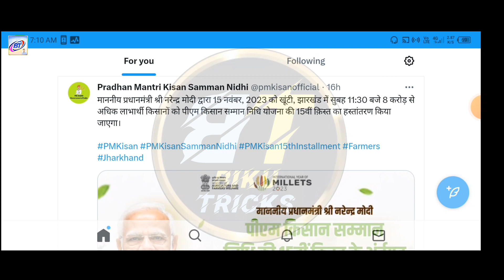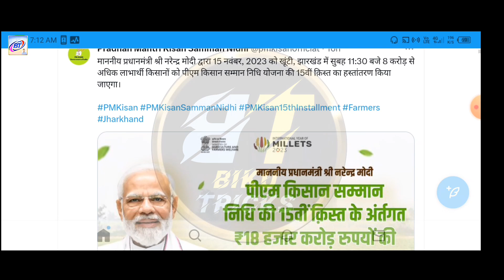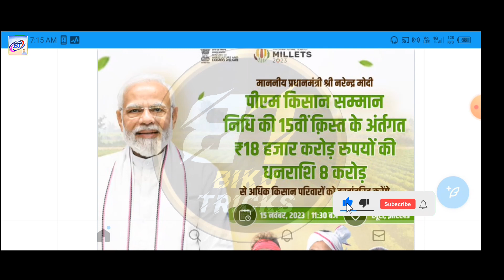पीएम किसान 2000 का 15वीं किस्त आज होगी जारी || PM Kisan 15th Installment New Update Today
pm kisan samman nidhi yojana 15 installment
pm kisan samman nidhi yojana 15 mein kist kab aaegi
pm kisan samman nidhi yojana new update today
pm kisan samman nidhi yojana 2023 mein kab aaegi
pm kisan samman nidhi yojana 2023 kab aayega
15th installment of pm kisan date 2023
pm kisan 15th installment date 2023 in hindi